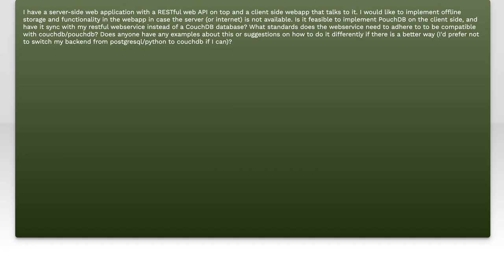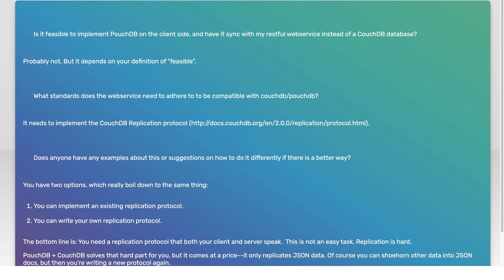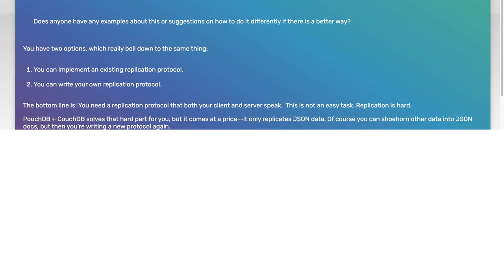Using PouchDB as offline client-side temporary storage for a regular RESTful webservice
web-services: Using PouchDB as offline client-side temporary storage for a regular RESTful webservice

Related to: web-services, rest, couchbase, offline